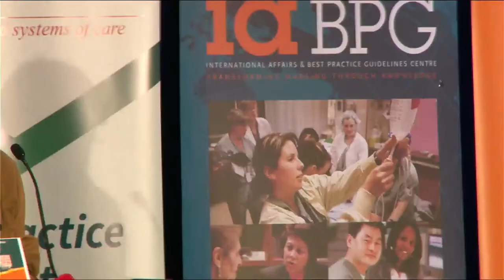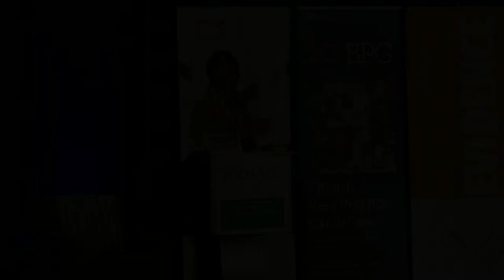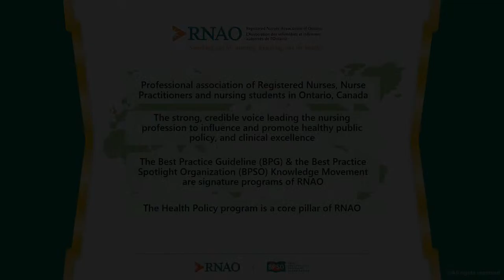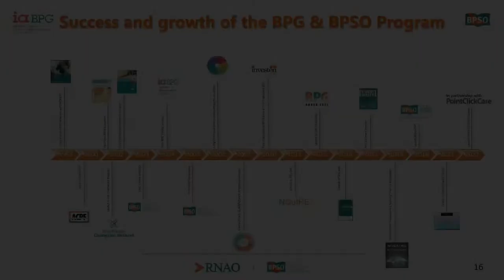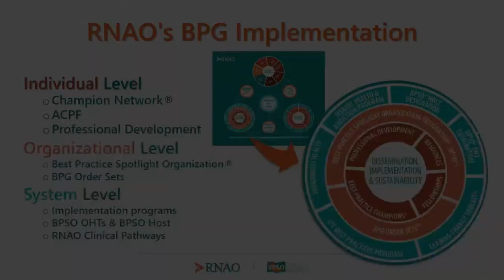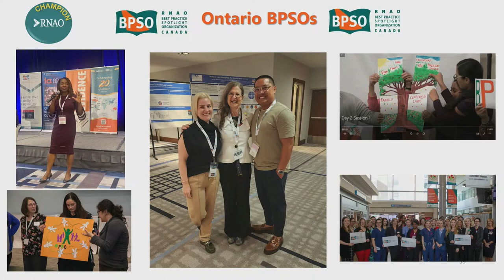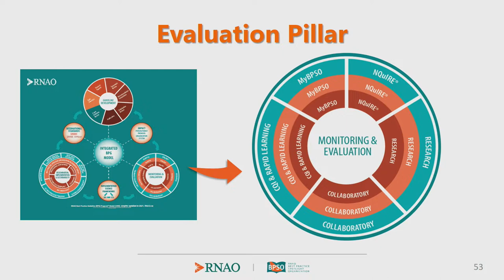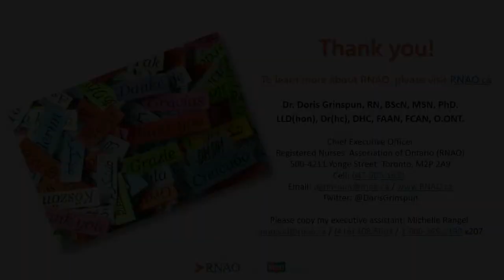BPSO Symposium 2023: Welcome & Plenary Session: Sept. 21, 2023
-Welcome & overview of the day
-Plenary session